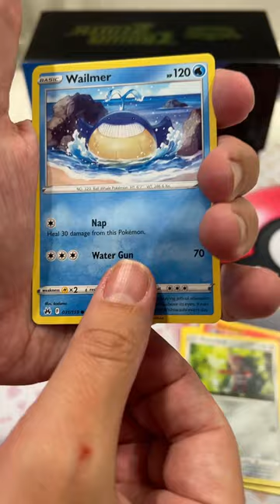Opening: Pokémon Crown Zenith - April 4 '24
Opening a Crown Zenith Booster Pack